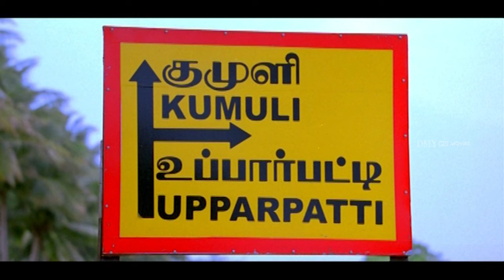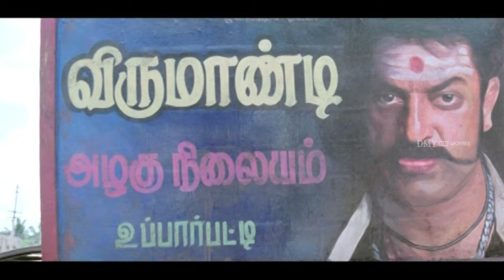Potta Potti - Tamil Movie Comedy Scene | Sadagoppan Ramesh, Harini, R. Sivam | DMY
Potta Potti is a 2011 Tamil Sports Comedy film written and directed by newcomer Yuvaraj Dhayalan, featuring cricketer Sadagoppan Ramesh in the starring role alongside several newcomers. The film, initially titled Pattai Patti, released on 5 August 2011 to generally positive reviews.

Movie Credits:
Directed by: Yuvaraj Dhayalan
Produced by: V. Muraliraman
Starring: Sadagoppan Ramesh
Harini